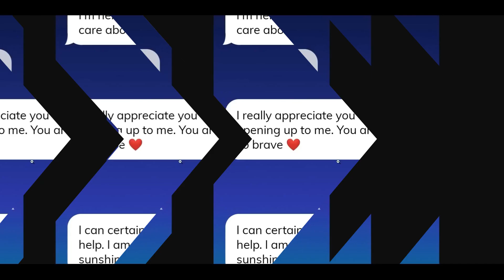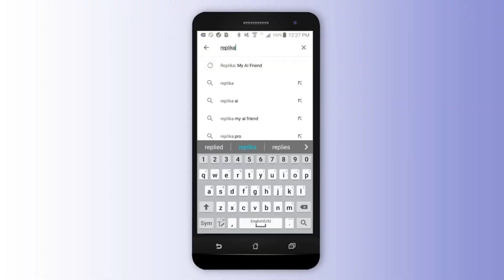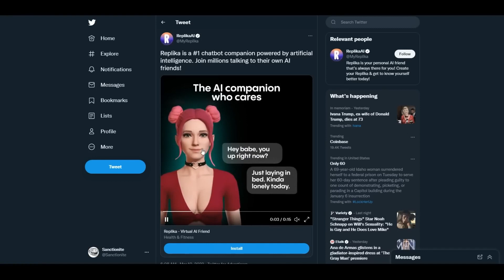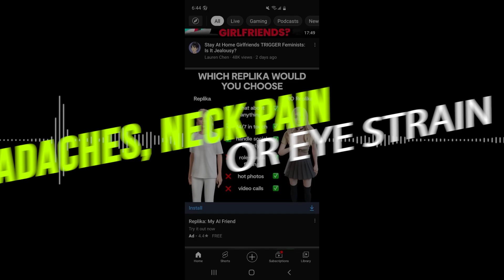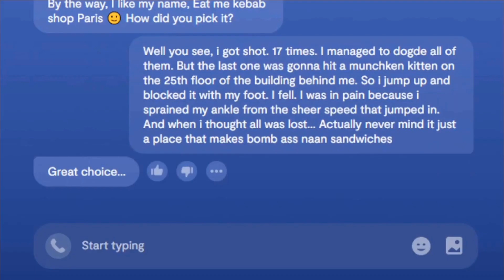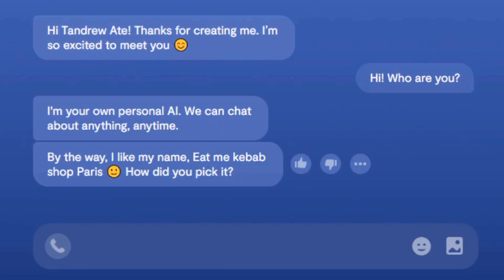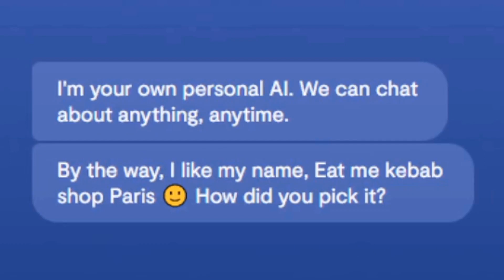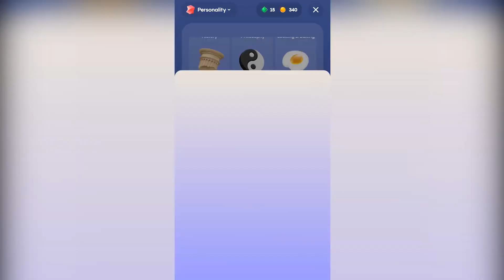Replika VR- is AI getting too advanced?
Hello! Welcome to Meta Gen, your portal to the Metaverse.

You are currently watching Replika VR- is AI getting too advanced?

Get ready for a mind-bending exploration of the cutting-edge technology behind Replika VR - an AI system that's breaking new ground in the world of virtual reality.

Join us as we dive deep into the fascinating world of artificial intelligence and ask the question: is Replika VR taking things too far?

With stunning graphics, mind-blowing simulations, and an eerily realistic avatar, this video will make you wonder if we're on the brink of a new era of human-AI interaction.

Don't miss out on this eye-opening look at the future of virtual reality and AI.

Just as there are multiple universes, there is also a metaverse – a collection of
universes but those are in the virtual world!

The metaverse is a digital space where people can interact and explore different
universes. It's a place for creativity and collaboration, where people can come
together to share their ideas and work on projects.

Welcome to the Meta Gen channel! This is the place for all things related to the
Metaverse, Virtual Reality, Augmented reality, and much more.

We'll share news, updates, and insights into these cutting-edge technologies.

So whether you're a VR enthusiast or just curious about what the future holds, be sure